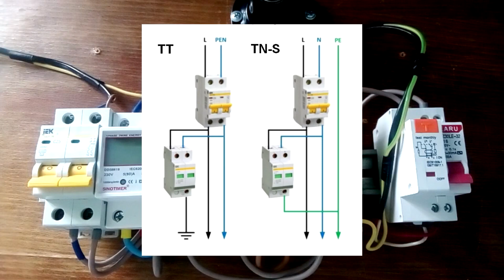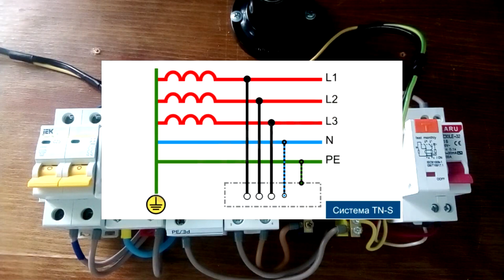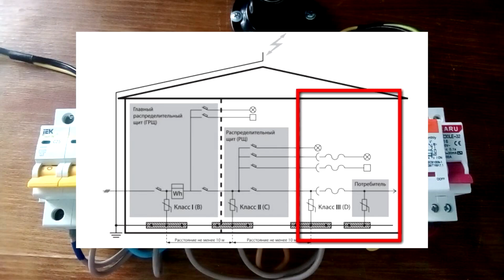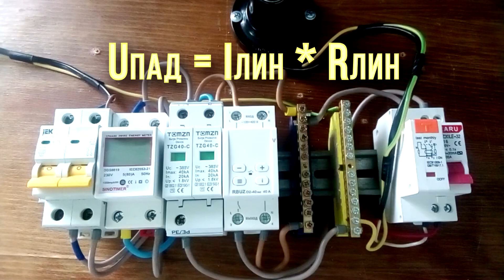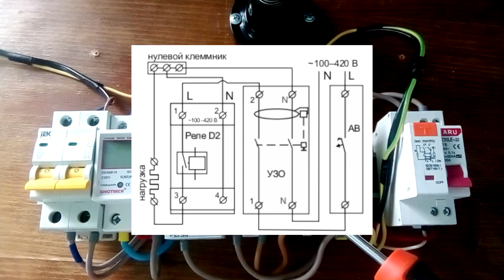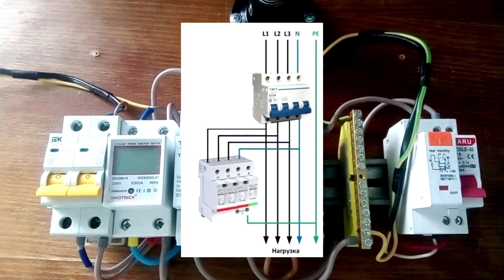УЗИП и реле напряжения в электрическом щите ( система заземления ТТ и TN-S). Подключение УЗИП, ОПН.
Рассмотрим схему подключения УЗИП ( устройство защиты от импульсных перенапряжений ) в однофазной цепи. Схема подключения зависит от системы заземления, или как ее еще называют по новому ГОСТу системой распределения электроэнергии. Схема из этого ролика подходит для систем заземления TN-S и ТТ.

Устройство защиты от импульсных перенапряжений или сокращенно УЗИП — это устройство, предназначенное для защиты электрической сети и электрооборудования от перенапряжений которые могут быть вызваны прямым или косвенным воздействием удара молнии, а так же переходными процессами в результате коммутации или неисправностей в электросети. Эти устройства защиты еще могут называть ОПН - ограничитель перенапряжения сети, или ОИН -ограничитель импульсных напряжений.

- Реле напряжения Welrok D2 на Маркет (аналог RBUZ D2 40)
- Реле напряжения Welrok D2 White с белым индикатором
Реле напряжения Welrok VIP 40 RED (аналог RBUZ MF32)

Установка УЗИП в старом доме
Системы заземления TN-C TN-S TN-C-S TT IT
Обзор реле напряжения RBUZ D2
Реле напряжения или стабилизатор? Что выбрать?
Подключение реле напряжения с Алиэкспресс

00:00 -  Схема подключения УЗИП и реле напряжения к однофазной цепи.
00:39 - Для чего предназначено УЗИП?
01:17 - Особенности подключения УЗИП в системах заземления ТТ и TN-S.
01:43 - Работа  УЗИП и шины заземления при импульсном перенапряжении.
02:07 - Классы УЗИП.
02:53 - Схема электрического щитка с УЗИП, реле напряжения, вводной автомат, электросчетчик и ДИФ автомат.
03:14 - Подключение вводного автомата, электросчетчика, УЗИП в щитке.
04:19 - Как совместно работают УЗИП и вводной автомат при импульсном перенапряжении.
05:47 - Требование к двухполюсному автомату.
06:16 - Альтернативная схема подключения УЗИП в щитке.
06:38 - Причины перегорания УЗИП. Замена УЗИП.
07:15 - Подключение реле напряжения и выходных ДИФ автоматов.
08:20 - Нужно ли ставить УЗИП,  если уже есть реле напряжения или стабилизатор.
08:52 - Подключение проводов в схеме.
09:02 - Работа схемы под напряжением.
10:12 - Проверка работоспособности ДИФ автомата
10:17 - Особенность работы УЗИП в трехфазной цепи.
10:37 - Поддержите видео о подключении УЗИП и реле напряжения лайком, репостом и комментарием.